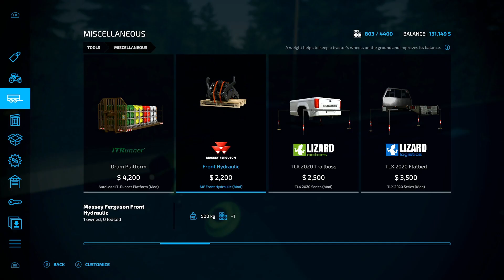No Mans Land Day 7 | We Got Some Maple Syrup | Farming Simulator 22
Day 7 in No Mans Land
We Hit Maple Syrup Gold
And Got Our First Stack Of Potatoes from The Open Air Gardens